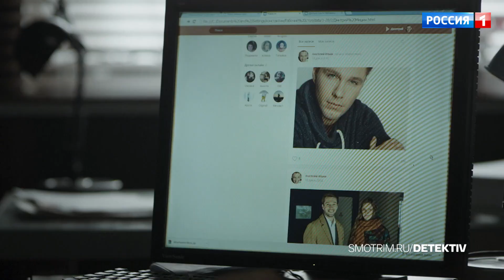"Преступление. Новый сезон" с 22 марта на канале Россия-1 !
На канале "Россия-1" начинается второй сезон сериала "Преступление" с Павлом Прилучным и Дарьей Мороз в главных ролях. В новых эпизодах к ним присоединятся Мария Миронова, Виталий Кищенко и Артем Ткаченко. Не пропустите новый сезон сериала «Преступление» — с 22 марта в 21:20 на канале «Россия 1».